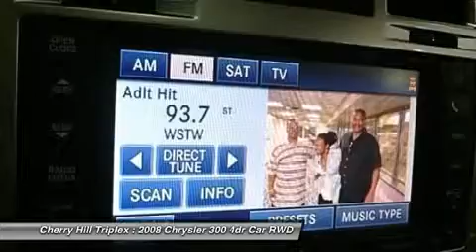2008 CHRYSLER 300 Cherry Hill, NJ 65207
2008 CHRYSLER 300 Cherry Hill, NJ
Stock# 65207